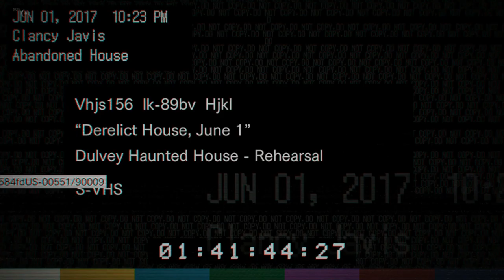Resident Evil 7: Biohazard Gameplay Part 2 (Pushtu Commentary)